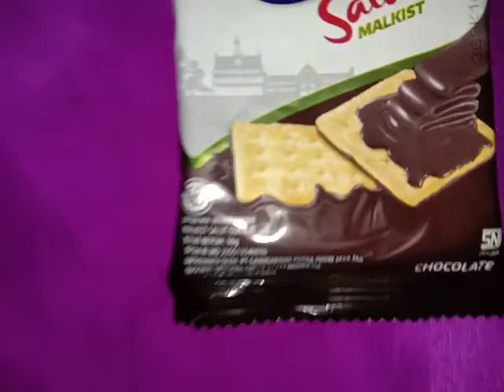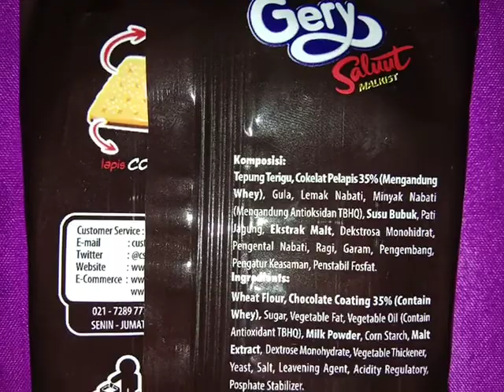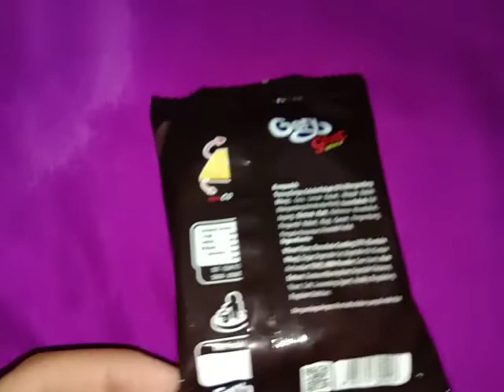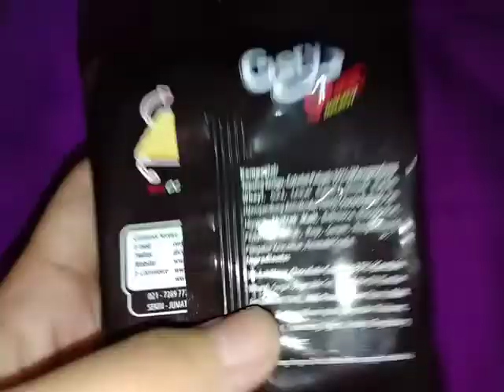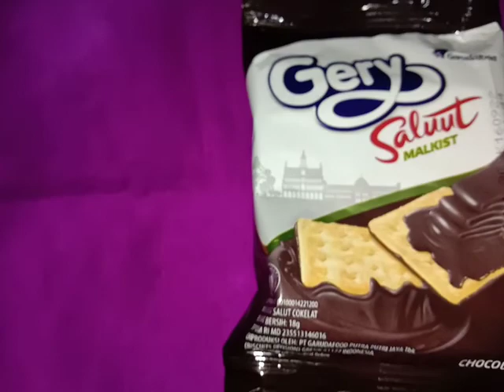Unboxing Gery saluut malkist rasa coklat . Time Review